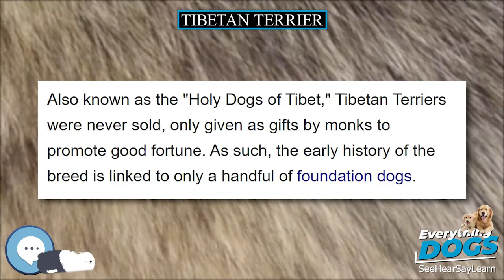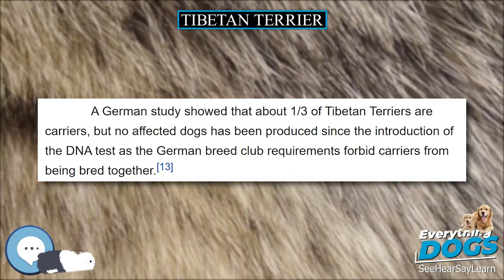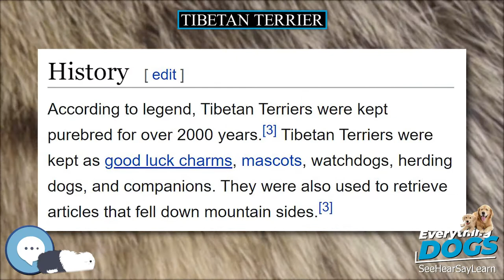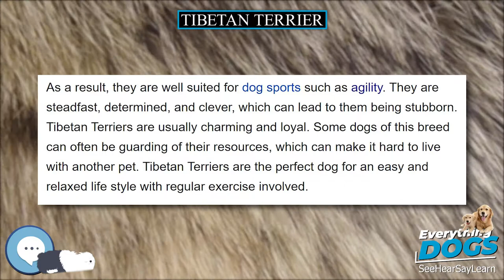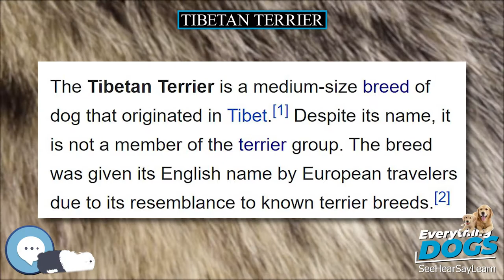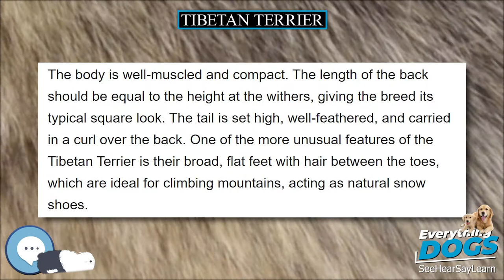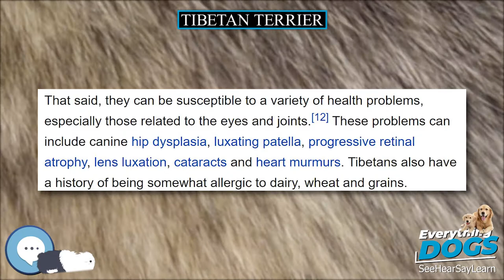Tibetan Terrier 🐶🐾 Everything Dog Breeds 🐾🐶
Amazon's Best Dog Food
Unique and Versatile Portable Hydration Dog Bowl
Audible Books about Dog Care and Training
Link to Amazon.com Store

The Tibetan Terrier is a medium-size breed of dog that originated in Tibet. Despite its name, it is not a member of the terrier group. The breed was given its English name by European travelers due to its resemblance to known terrier breeds. The Tibetan name for the breed, Tsang Apso, roughly translates to "shaggy or bearded ("apso") dog, from the province of Tsang". Some old travelers' accounts refer to the dog as Dokhi Apso or "outdoor" Apso, indicating a shaggy or bearded working dog which lives outdoors.